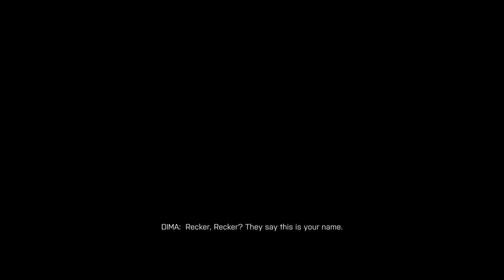Battlefield 4 Playthrough - Kunlun Mountains 5